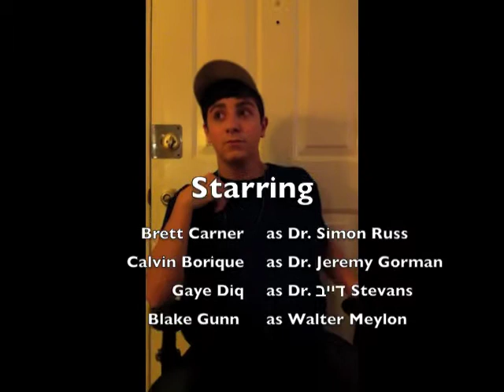Emergency Savior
Three doctors attempt to save the life of a young mellon